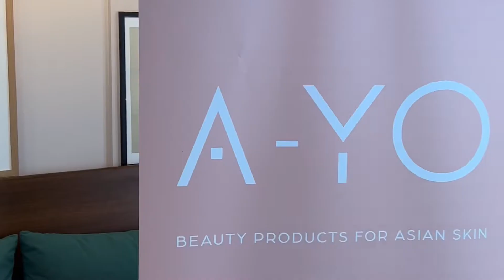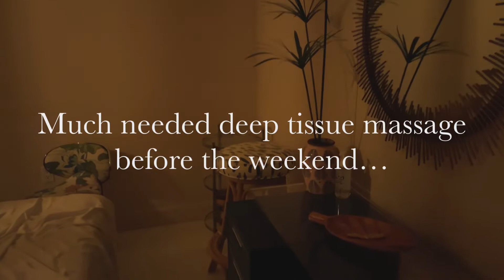Island living: weekend in Jamaica, Cayman Carnival (Batabano), birthdays and events!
Round up of April including attending Arts Festival in the Cayman Islands, birthday celebrations and eating our way through Greek Orthodox Easter with our friends.

I'm making the most of all our public holidays for May's long weekend, I hopped over to Jamaica for a girls' trip!  We spent all our time at Strawberry Hill and being up in the Blue Mountains which was so lovely and relaxing!

Back on our lovely island rock of Grand Cayman, we celebrated carnival at Batabano, I hung out with friends, and helping with a friend's upcoming launch of her new skincare brand!  So many exciting things and it all rounded out with Code Cayman's gala event was Y2K themed which was super fun!

For more travel guides / diaries:

✈️ TRAVEL VIDEOS ✈️

🍓 OTHER GEM VIDEOS 🍓